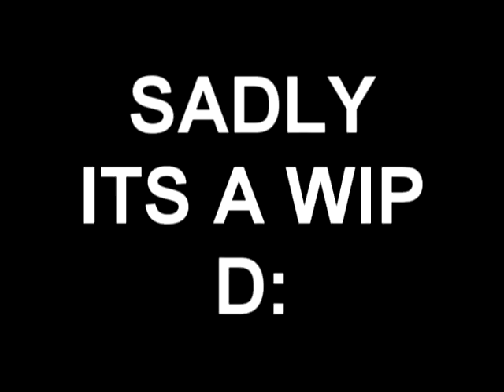【APD】 Crazy Night WIP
Voices: ME ALL ME.
English Lyrics: Chaz

Omg My Male Voice sounds so... amg
I had to do the part I mastered first for a little WIP vid.
CAUSE WHEN PEOPLE IN MY HOUSE IS AWAKE I CANT DO ANYTHING :I